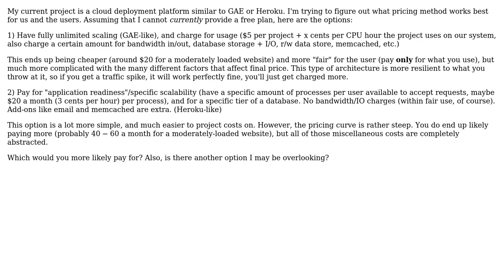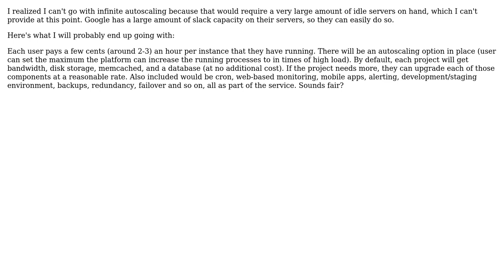I'm working on a PaaS similar to Heroku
I'm working on a PaaS similar to Heroku or Google App Engine, and was curious which pricing structure users prefer. Ideas?

With thanks & praise to God, and with thanks to the many people who have made this project possible! | Content (except music & images) licensed under CC BY-SA | Music | Images & others | With thanks to user Huperniketes user Hal Helms user dkulchenko and the Stack Exchange Network Trademarks are property of their respective owners. You are responsible for your own actions.